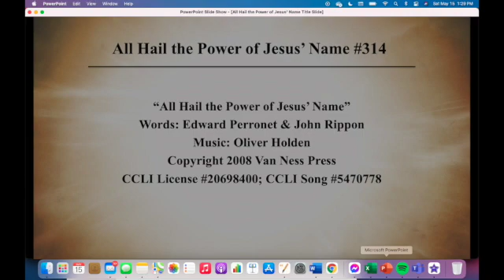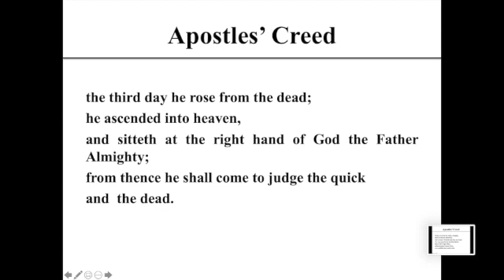Becoming a Disciple of Jesus; Deerfield United Methodist Church, May 16, 2021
Ascension Sunday: Sermon Title: Completing the Task.  CCLI License #20698400
Psalm 93:1-5
Acts 1:1-11